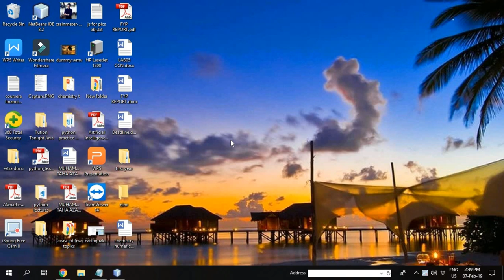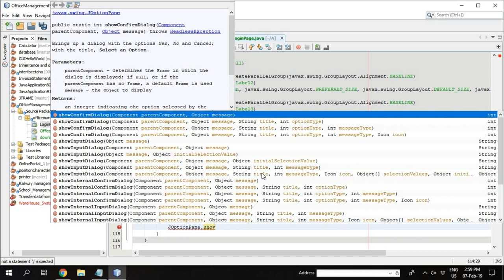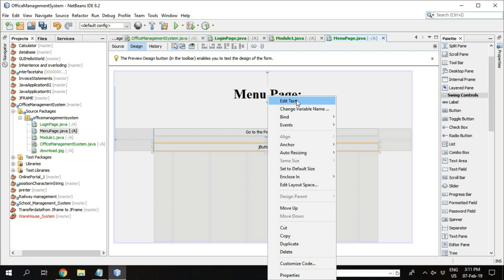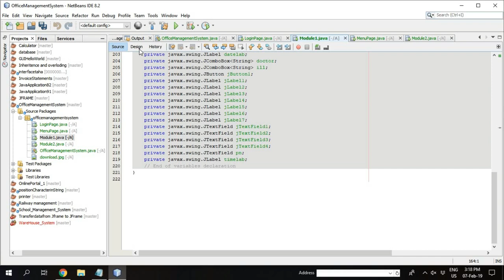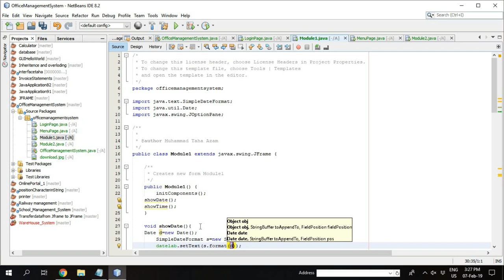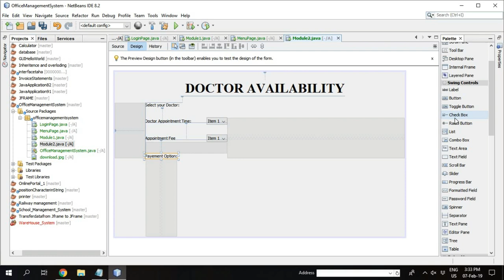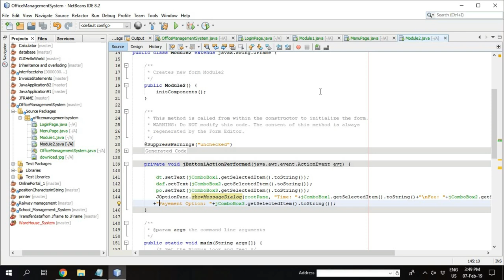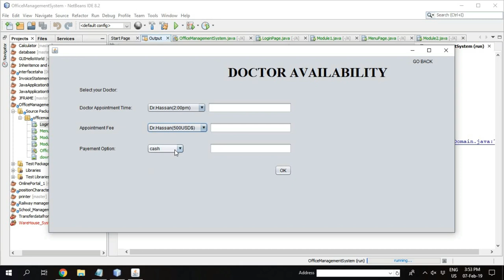How to make Hospital Management system using Java Swing just in 60 Minutes?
About A3logics :
A3logics is a global IT service, consulting and business solutions company delivering best-in-class services and helping worldwide companies to drive business efficiencies. We combine our passion for perfection with expert technology ideas to achieve maximum client satisfaction, technology innovation, and enhanced time-to-market capabilities. We have a dedicated team of high-quality professionals who constantly work with diverse industrial players of varied domains like Healthcare, E-commerce, Retail, Shipping & Logistics, and more.

A3logics Achievements in Numbers:
1200+ Web/Mobile Projects
580+ Happy Clients and Growing
15+ Countries Clients Served
17+ years of experience in IT consulting services
In this video, I will show you how to create the Hospital Management System using java JDK  With GUI(Graphical user interface) and NETBEANS 8.2.

PROJECT DESCRIPTION:
The features of This Project:
The project consists of two Modules.
Module 1- Patient Form
Module 2- Doctor Appointment & CASH

The specifications are:
When patient when into the Hospital,
the hospital ask him/her to fill the form, where, the patient fills the Name, Father's name, C.N.I.C, Diseases that he has, and doctor selection.

Second , after filling the form patient checks the doctor availability time, appointment fee and  payment option.

The project has 4 Pages,
1)Login page
2)Menu Page
3)Patient Form
4)Doctor Availability

Tuitions Tonight